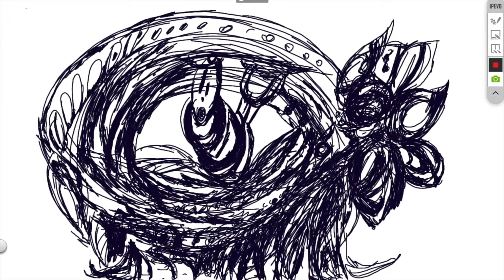eyed into the soul